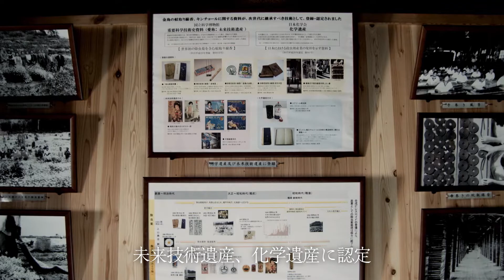金鳥の渦巻ができるまで（KINCHO 紀州工場）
‹KINCHOホームページ›